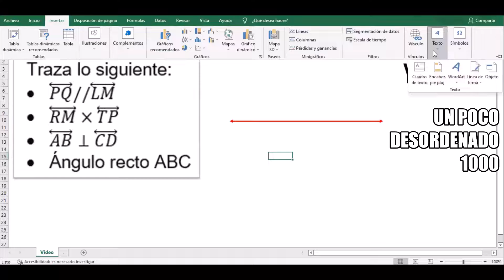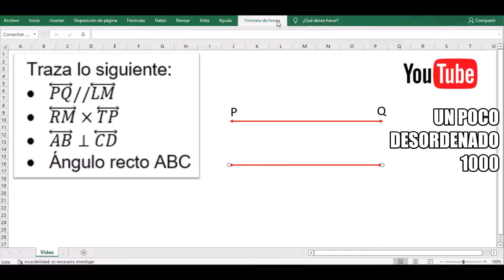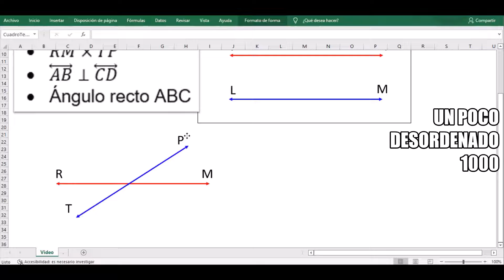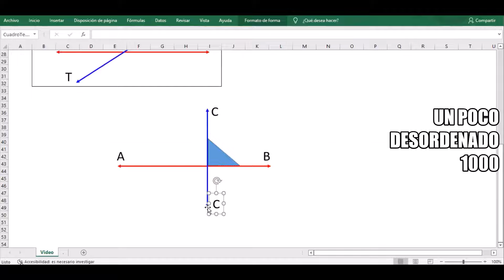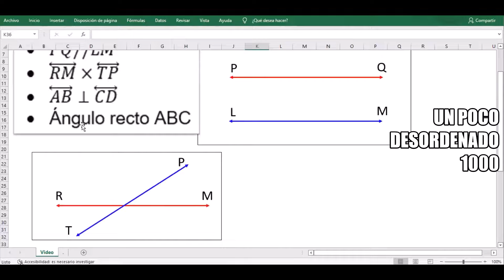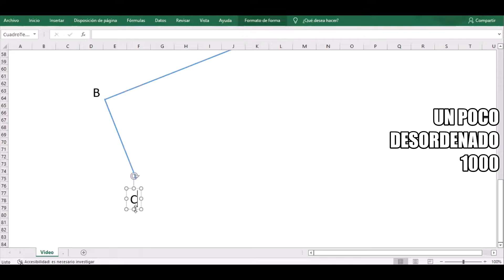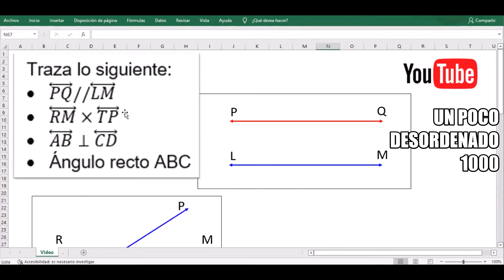Pregunta resuelta sobre el trazado de líneas paralelas, secantes y perpendiculares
OPCIÓN MÚLTIPLE
Traza lo siguiente:
* (PQ) //(LM)
* (RM) ×(TP)
* (AB) ⊥(CD)
* Ángulo recto ABC